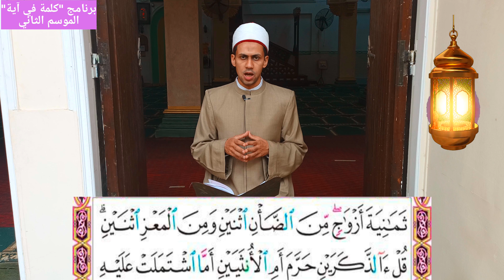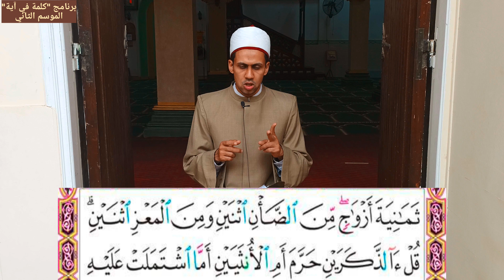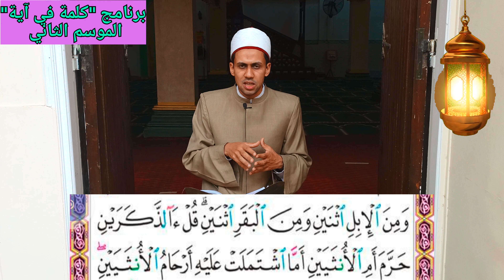تعرف على معاني هذه الكلمات "حمولة ، فرشا، ثمانية أزواج ، آلذكرين حرم..."،ح١ من برنامج "كلمة في آية"